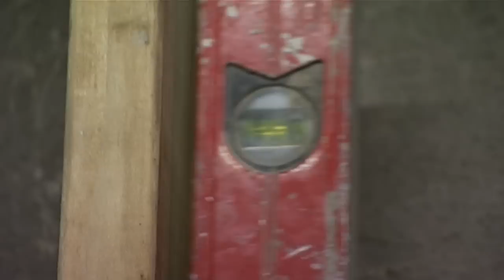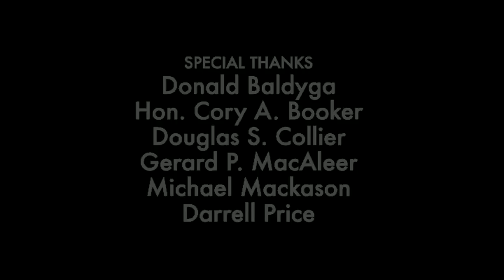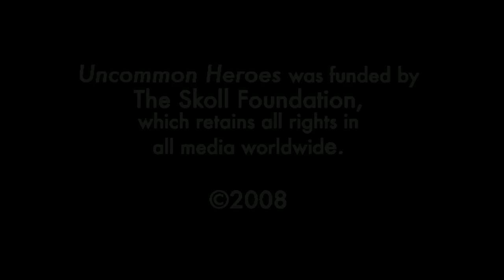YouthBuild USA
Dorothy Stoneman joined the civil rights movement after graduating from Harvard University in 1964. She lived in Harlem for more than 20 years. As an educator, she saw young men left behind, unemployed and sent to prison in large numbers. Living in the community, she saw boarded-up buildings and people without affordable, decent homes. She began YouthBuild to bring young people into productive engagement by constructing homes. She also led a movement to improve community conditions. First in Harlem, then throughout New York and nationwide with support from YouthBuild USA, the organization pioneered a program that reaches disconnected young adults — those with the most strikes against them, including those already engaged with the drug culture and criminal justice system. It offers them immediately productive roles in their communities, leadership training, education toward a diploma and skills that lead them to well-paying jobs.